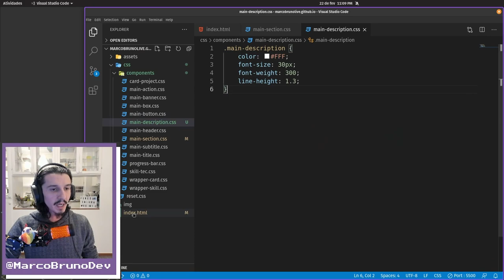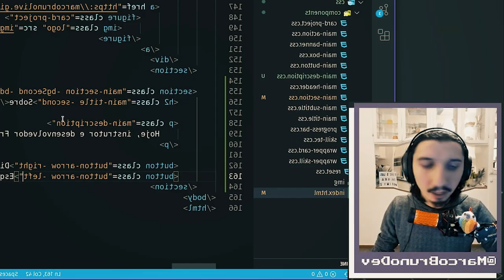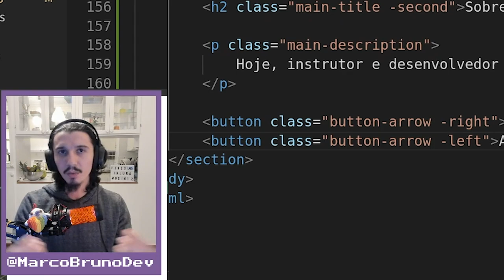HTML do component button arrow | Mód06 - Aula05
Continuamos na seção "sobre", hoje vamos fazer o HTML do button arrow, que para quem não lembra é a setinha para voltar e avançar no carrossel. Bem de boa, bem feliz!